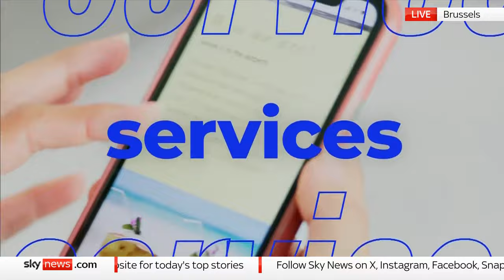EU leaders attend a summit to discuss the Middle East, Ukraine and EU security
EU leaders gather for a two-day summit in Brussels to discuss the situation in the Middle East, Ukraine, and the EU's security and defence strategy.

It comes as German Chancellor Olaf Scholz said EU countries should decide to use windfall profits from frozen Russian assets to buy weapons and ammunition for Ukraine.